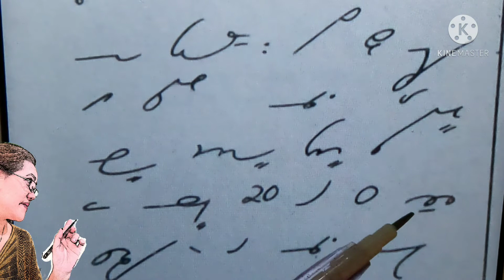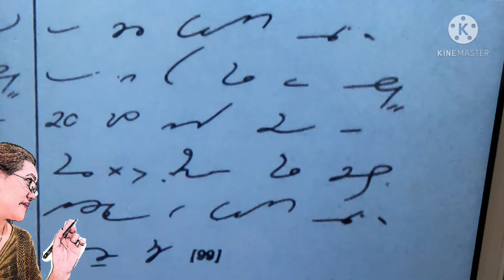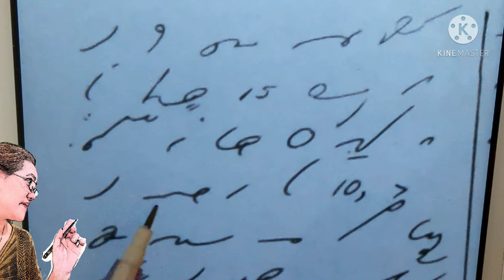STENO | Lesson 14 (Oral Reading no. 5) | Gregg Shorthand Writing for Colleges vol. 1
reference: gregg shorthand writing vol.1, series 90

exact page: 76-77 no.5, 6, 7

Pet Channel

FB Page (online selling)